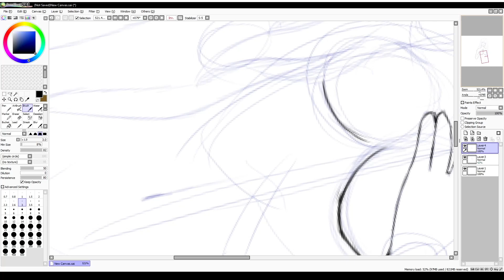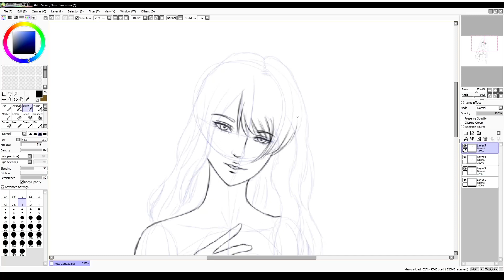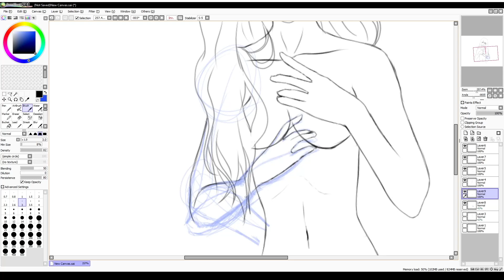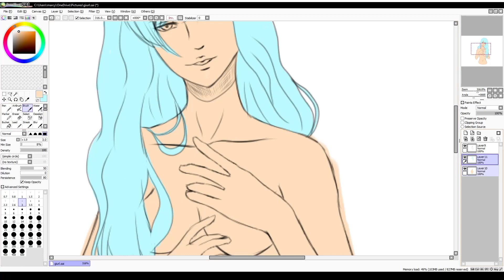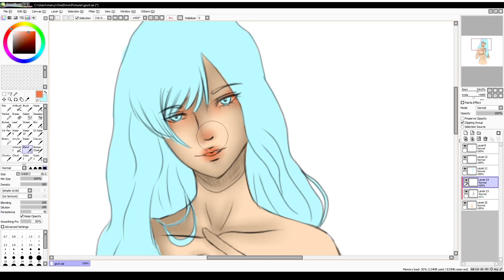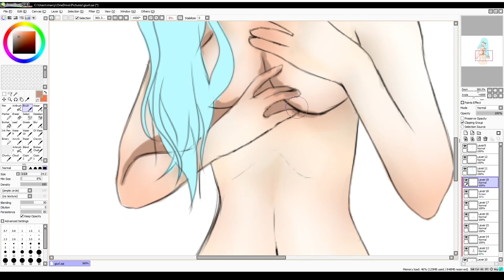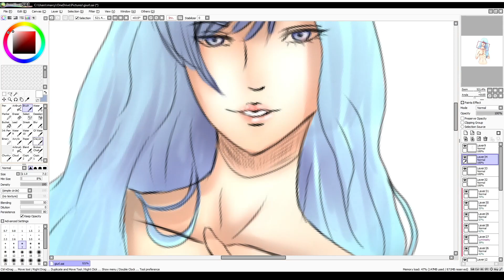【描いてみた!】Drawing!!【マチャン】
マチャンです。

☆~見る新しいビデオがここにあるよ。

詳細な情報は、 にあります。